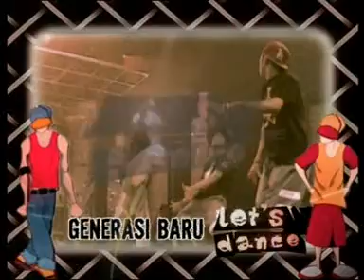Generasi Baru, Indonesia - GATSBY 1st Dance Competition 2008-2009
GATSBY 1st Dance Competition 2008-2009 Indonesian Contest